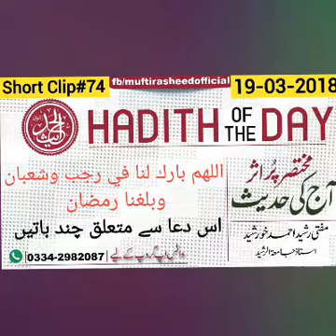Kia Rajab ki dua hadith se sabit he ya nahi? | رجب کی دعا | Mufti Rasheed Ahmed Khurshid